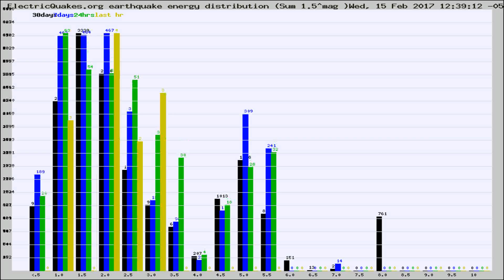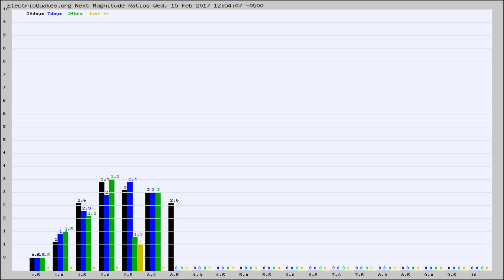Todays_Hourly_World_Earthquake_Statistics_from_ElectricQuakes.org_02-15-17+13:02:01